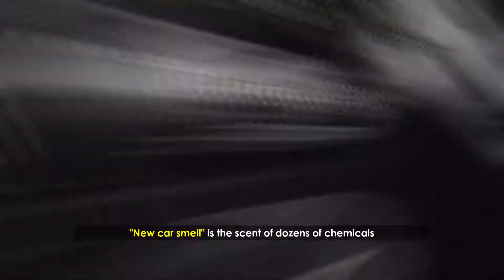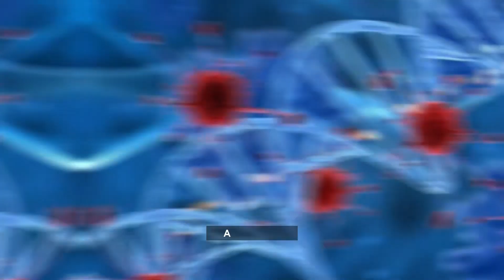New Cars Smell Is dangerous For Health ? II Amazing and Sharp Facts About Cars smell .